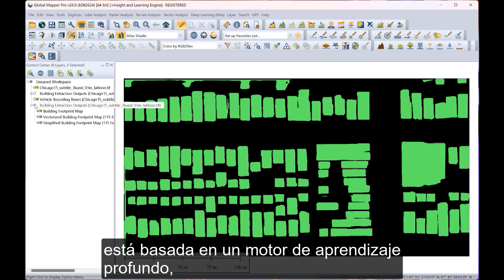Nuevo Insight and Learning Engine | Novedades Global Mapper Pro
Herramientas de análisis de imágenes basadas en aprendizaje profundo (Machine Learning), para la identificación automática y clasificación de edificios y vehículos.